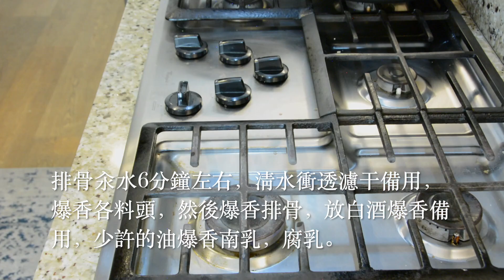[南乳腐乳炆排骨] - 簡單料理，惹味十足，好下飯，醬香濃，骨入味，還可配送粉面享用，一道很好家常菜。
這道菜式同炆豬手有同工異曲之處，各有風味，別具特色，用途廣，易操作，適合家庭。

材料：排骨700克，花菇4個，花生🥜130克，蒜🧄頭3粒，紅蔥頭4個，姜片2塊，南乳4塊，腐乳2塊，鹽，油，生粉芡，胡椒粉，酒，蠔油，生抽，蔥花，香茜各適量。